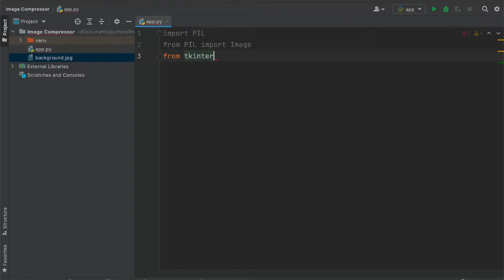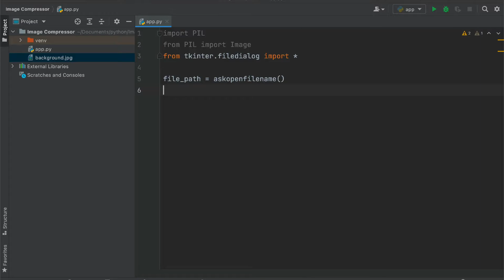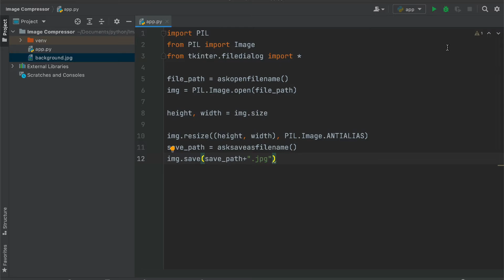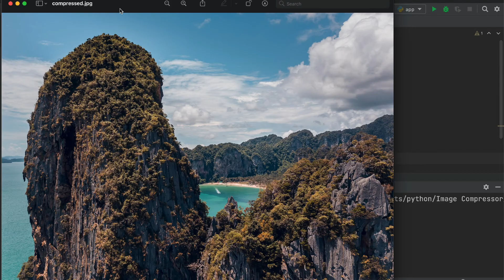Image Compression Using Python || Python for Beginners || Hindi/English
Hey, guys! Amit Das here with another python tutorial, in this video I am going to show you how to compress image using python.

🔗 Other links

For latest updates follow us on Instagrm ► mr_amitdas

So Guys We Have A Great Tutorial For Today So Lets Get Started And Have Some Fun With Automation.

Thanks..:)